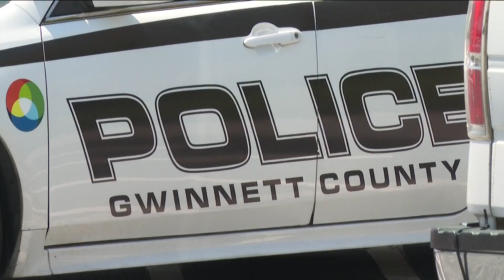Family in shock, wants justice after brother and sister found shot and killed on I-85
The family wants their remains brought back to Mexico.